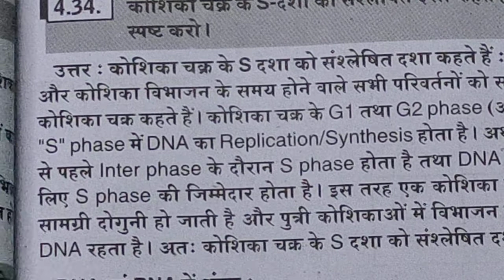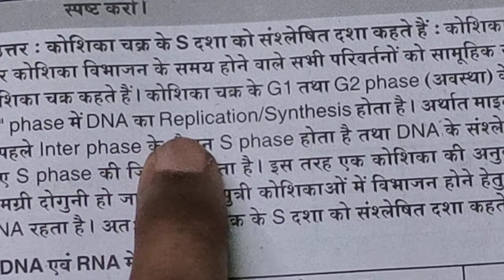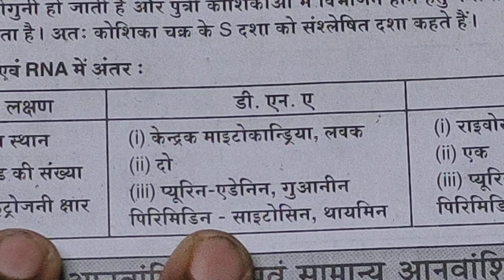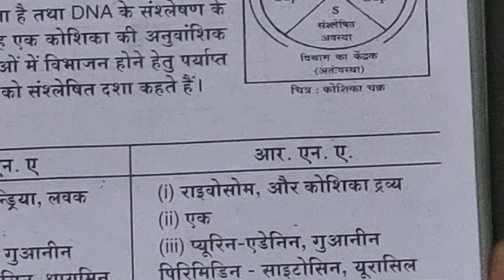August 12, 2022